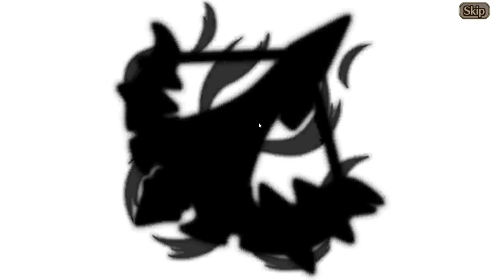Musika Lucky Summons - Valkyrie Connect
Usagi is getting her luck back.